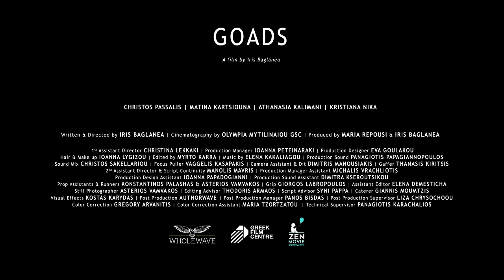GOADS (Trailer)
Goads
Greece, 2020, 15 min, North American Premiere

Director/Writer: Iris Baglanea
Producer: Maria Repousi, Iris Baglanea
Cast: Christos Passalis, Matina Kartsiouna, Athanasia Kalimani, Kristiana Nika

Ira lives with her family in a remote location within Greece. She will face one of the strongest experiences of her childhood during a “training” session with her father, who has a very specific view for life.